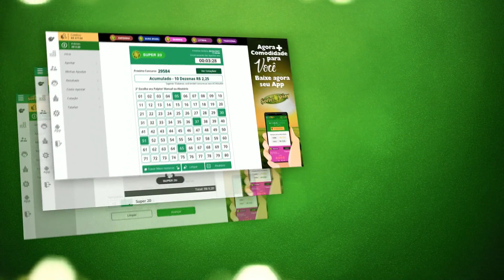🍀 Resultado da Lotomania 2192 - Lotomania 02/07/2021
Este vídeo vai informar você do Resultado da Lotomania 2192, sorteio realizado no Espaço Caixa Loterias, no terminal rodoviário do Tietê.

A Loteria Lotomania é fácil de jogar e de ganhar: basta escolher 50 números e então concorrer a prêmios para acertos de 20, 19, 18, 17, 16, 15 ou nenhum número.

Além da opção de marcar no volante, na Loteria Lotomania você ainda pode marcar menos que 50 números e deixar que o sistema complete o jogo para você; não marcar nada e deixar que o sistema escolha todos os números na Surpresinha e/ou concorrer com a mesma aposta por 2, 4 ou 8 concursos consecutivos com a Teimosinha. Outra opção é efetuar uma nova aposta com o sistema selecionando os outros 50 números não registrados no jogo original, através da Aposta-Espelho.

O preço da aposta da Lotomania é único e custa apenas R$ 1,50.

Os sorteios da Lotomania são realizados às terças-feiras e às sextas-feiras, às 20h.

O Resultado da Lotomania de Hoje você acompanha aqui no Canal Felicidade ao vivo com o Flávio Junior e Jaércio Barbosa, ou posteriormente o resultado da Lotomania de ontem, você assiste nos vídeos dos Resultados das Loterias individualmente.

Boa Sorte!

Resultado da Lotomania de Hoje 2192 – Resultado da Lotomania 02/07/2021

🍀 🍀 OUTRAS INFORMAÇÕES 🍀 🍀

⚫️COMENTE!